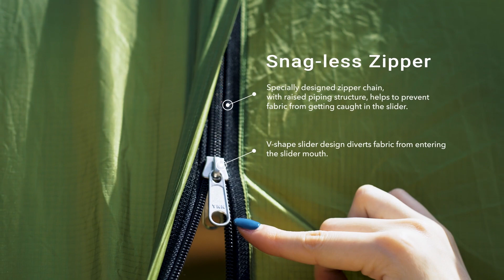【YKK OFFICIAL】Snag-less Zipper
Have you ever found yourself using an outdoor product and encountered the zipper getting caught in the fabric, causing aggravation, and in the worst case even tearing/ripping the fabric? Don’t worry, we have all been there.
Fortunately, YKK has now designed a zipper to address some of the root causes of this snagging frustration; allowing you to focus on more important things, like enjoying the outdoors.

アウトドア商品で軽いファブリックを使おうとすると、ファスナーの噛み込みで生地が破けてしまうのが心配です。
そんな嫌な噛み込みを軽減するためのファスナーです。

Chapters:
0:00 Tent Setting version
0:25 Rain version

The item available from August 2023.

👇If you would like more information, visit the showroom to learn more!